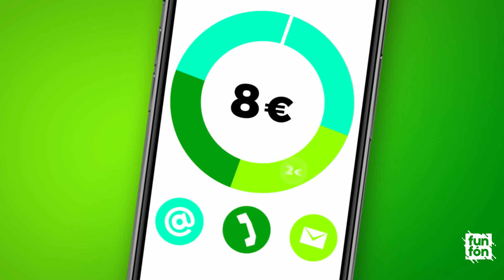Funfón SMART - Opera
Daj hanblivosti čau čau a spievaj nielen vo vani ale aj v opere! Rozlúč sa so všetkým, čo ťa obmedzuje. Prejdi na Funfón SMART a vyskladaj si dáta, volania aj smsky podľa seba.